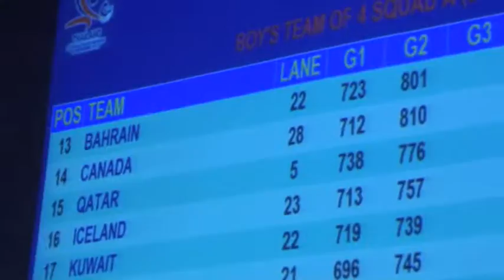12th World Youth Bowling Championship 2012 (Boy's Team Blk 1)